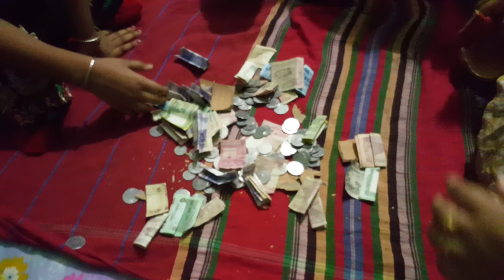দেখুন কিভাবে মাটির ব্যাংকে টাকা জমাতে জমাতে কোটিপতি হওয়া যায়...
একজন ছোট  ইউটিউবার । যা ভাললাগে তাই ভিডিও করি আর ইউটিউবের পোস্ট করি । আমার পোস্ট  যদি আপনাদের ভাললাগে তবে আমার এই কষ্ট সার্থক।